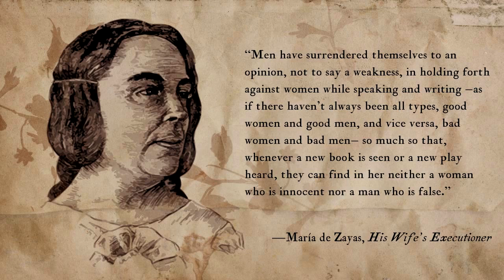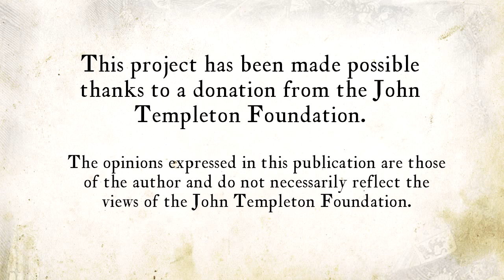Lesson 24 Is Don Fernando a gentleman